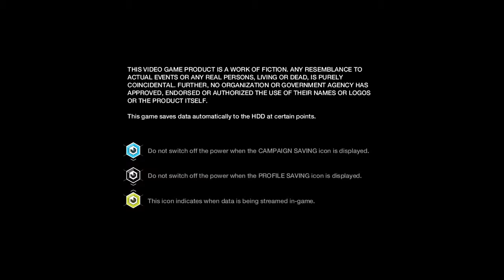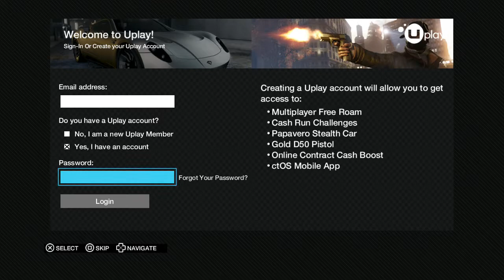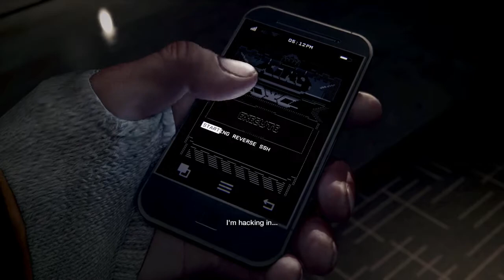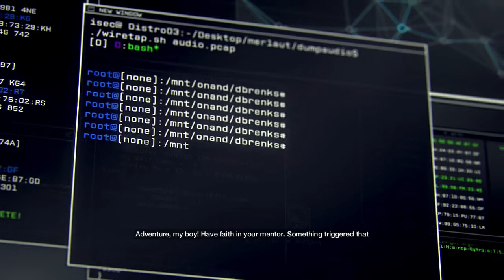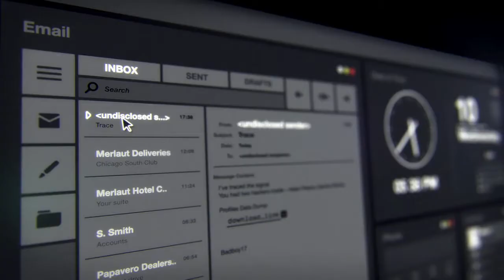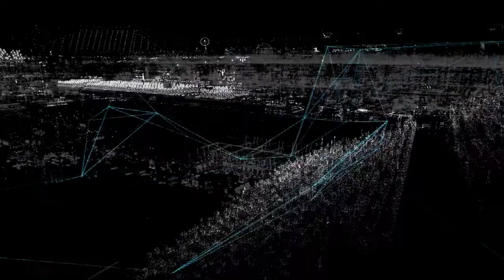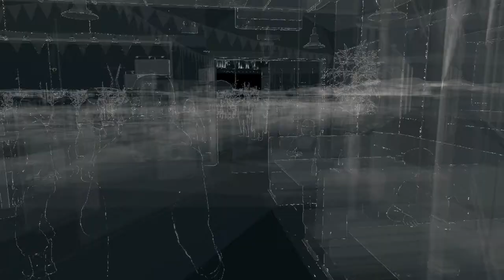Watch Dogs Playthrough Part 1: Aiden's Niece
This is my full playthrough of the highly anticipated open world sandbox title, Watch Dogs from Ubisoft.  Note that there is some echo in the earlier parts because of a glitch in my software but it will be fixed in later parts.  Enjoy!